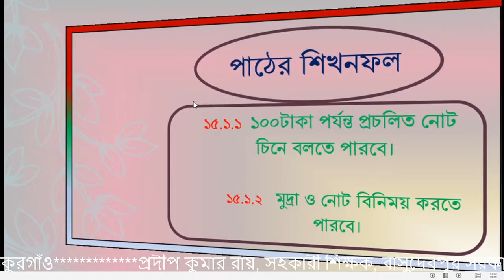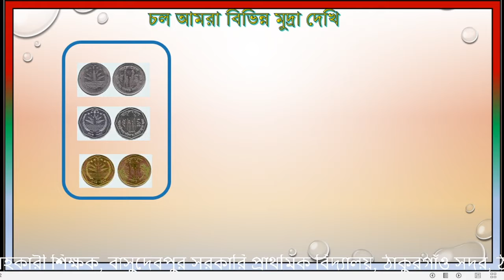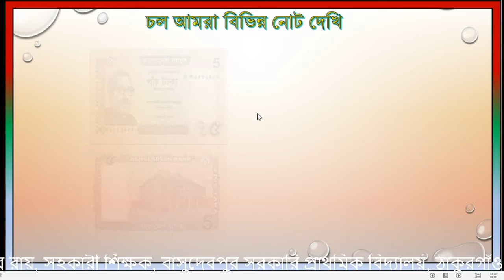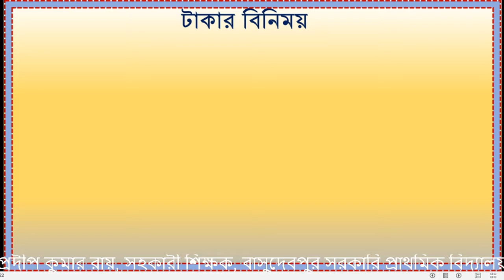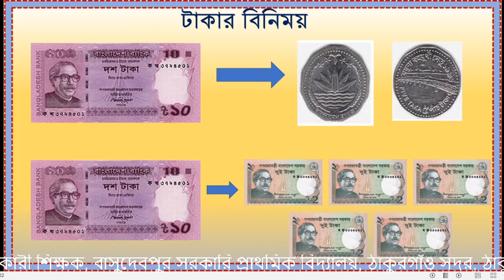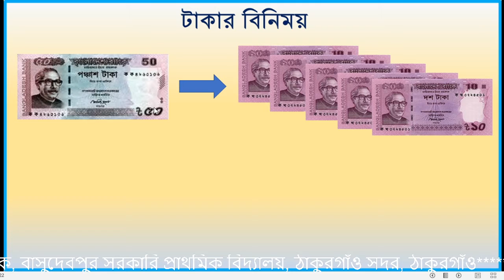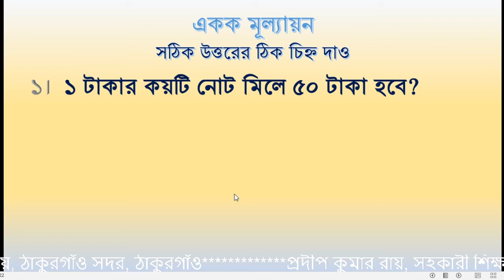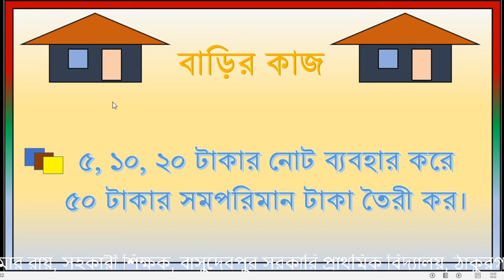Prodip Roy | Md. Jinnah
দ্বিতীয় মুদ্রা ও নোট 8